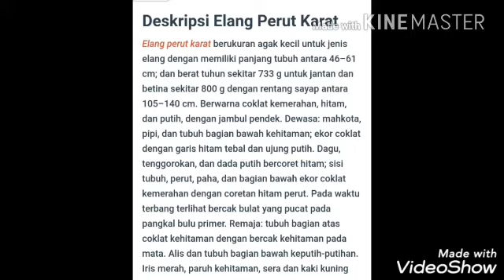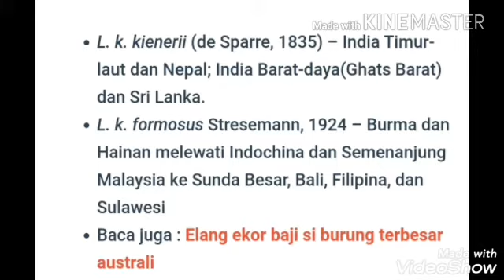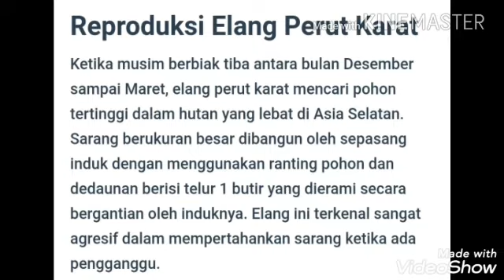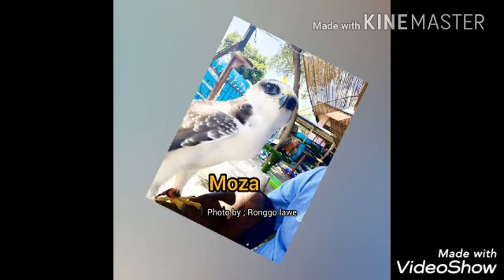burung istimewa ....RBE elang perut karat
Elang RBE   rufous _ belied _eagle
lophotriorchis kienerii

jangan lupa tonton video sebelumnya biar tambah semangat buat kontennya.

jangan lupa suscreb like and komen